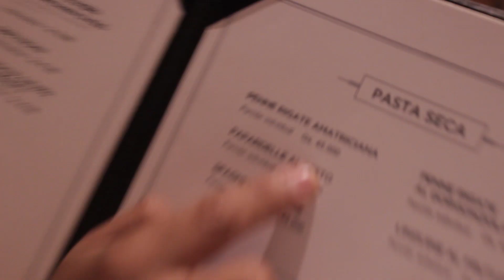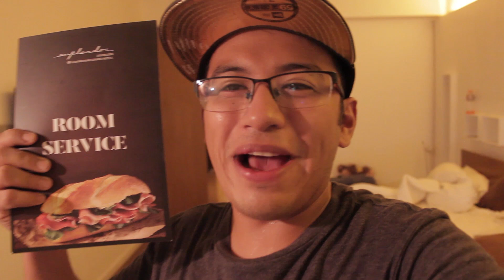EL DIA MAS FELIZ DE SU VIDA!! / JAKEMATTTE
SIGAN TAMBIEN A SUUH EN TODAS SUS REDES!